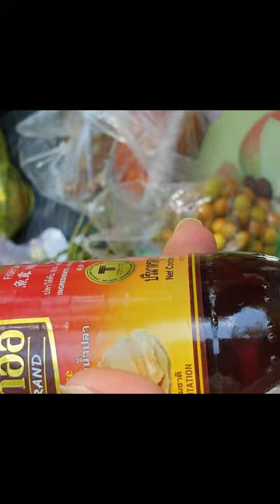C សាច់ពពែអាំង និង គុយទាវទឹកខ្មៅ , The Roast Goat Meat And Black Noodles,2022, Dhamma Talk TV, 2024,